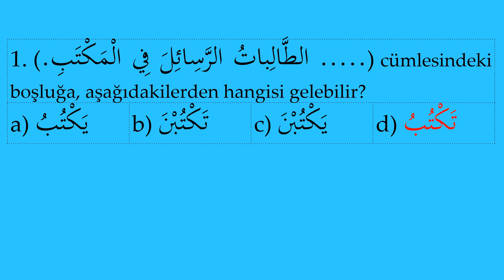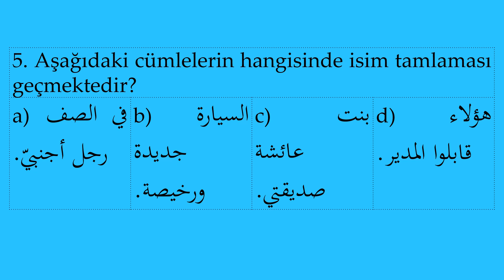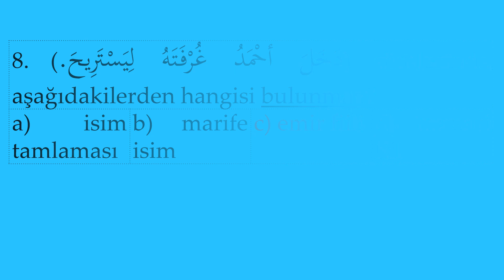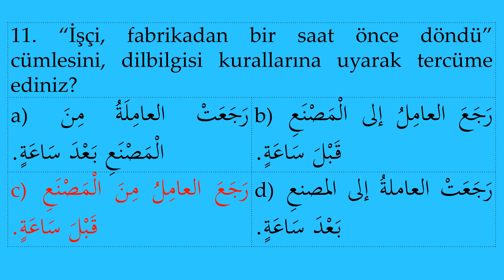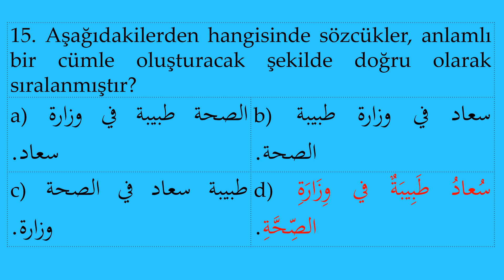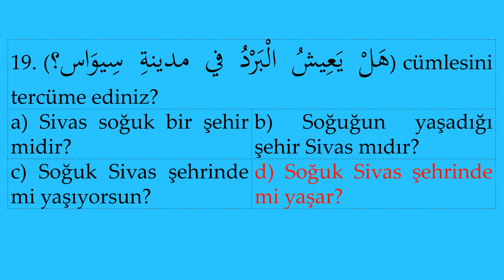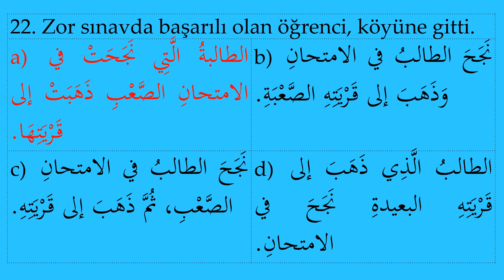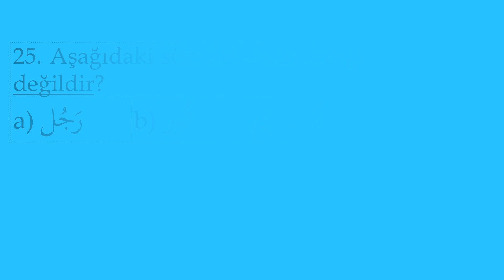Temel Arapça 2. Kur quiz sınavları slayt 6